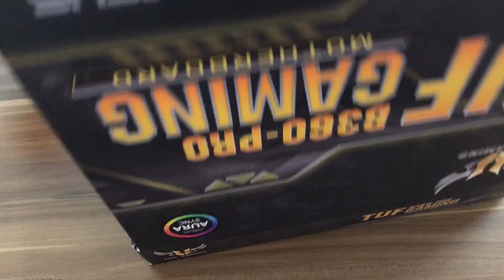8000 TL' lik intel i7 8700 Sistem Toplama Rehberi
Merhaba Arkadaşlar sizlerle beraber intel i7 8700 sistem toplicaz keyifli seyirler...

Sistemde Kullanılan bileşenler :

KASA: COOLER MASTER MASTERBOX LİTE5 MİD TOWER 600W 80+

ANAKART : ASUS B360-PRO GAMİNG TUF DDR4 VGA HDMI USB 3.1

İŞLEMCİ : İNTEL COFFEE LAKE İ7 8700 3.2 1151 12M BOX

RAM : KİNGSTON 16GB HYPERX D4 2400MCL12 HX424C12PB3/16

SSD : SANDİSK 240GBPLUS 530/440 SDSSDA-240G-G26 SSD

EKRAN KARTI : MSI GEFORCE GTX 1650 AERO ITX 4GB OC GDDR5 128BİT